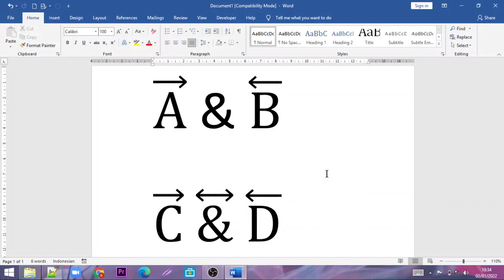Cara Membuat Tanda Panah di Atas Huruf Pada Microsoft Word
Di vidio kali ini kita akan belajar bagaimana caranya membuat tanda panah di ats huruf pada microsoft word

"Semoga Bermanfaat"